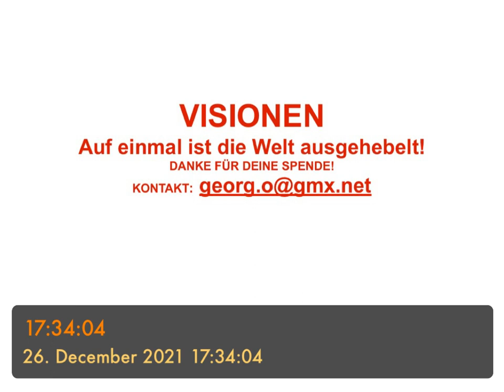VISIONEN - auf einmal ist die Welt ausgehebelt!